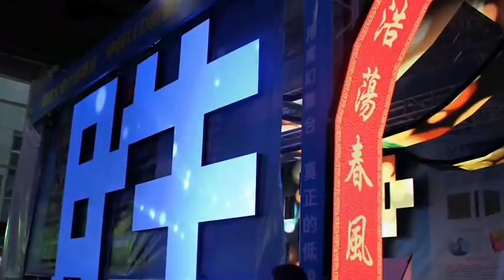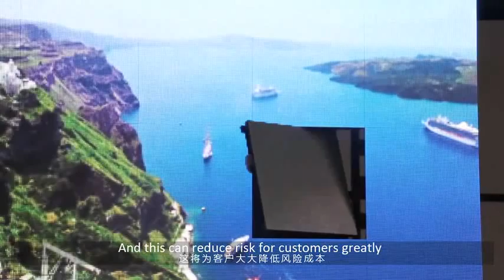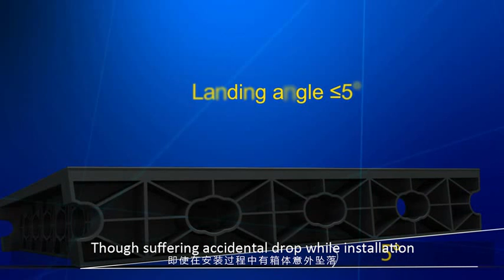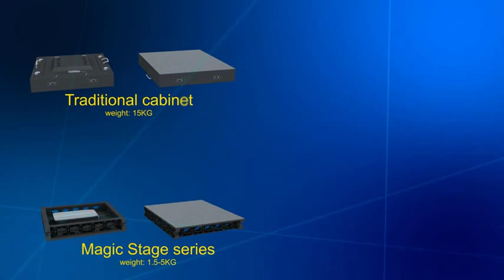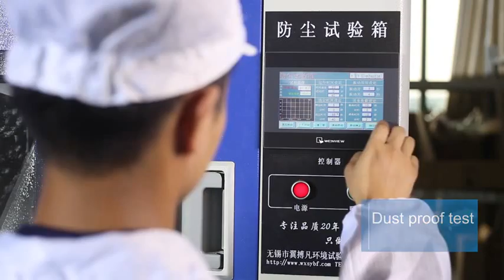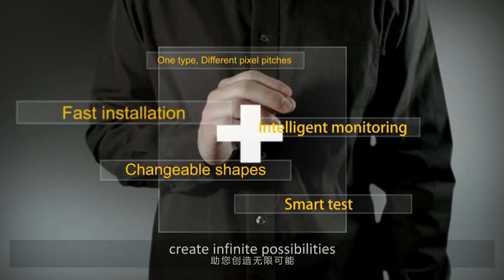LED display screen introduction from YES TECH Magic Stage series led display screen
YES TECH has specialized in LED display producing and keep providing a full range professional of solution to customers for 16 years, build friendly strategic partner realationship with more than 80 countries and regions, and has made ten thousands of LED display projects around the world, such as 2014 Sochi Winter Games,2015 Brazil World Cup and Incheon Asia Olympic Gamesone,which passed FCC, TUV, Rohs, CE and CCC.

Magic Stgae series are the best seller launched by YES TECH which has 15 years of manufacturing & researching for the LED display. MAGIC STAGE, the world's first LED screen with multi-use & various creative shapes, can be easily used as sky backdrop curtain, dance floor, stadium screen, a screen that is avalible both indoor and outdoor, a screen with various creative shapes, etc. It shows infinite possibility, it can bring you the maximum value of LED.

MG6 indoor led display series:P3.125,P3.9, P4.8,P5.2,P5.9
MG5 indoor led display series:  P4.46, P6.25
MG7 outdoor led display series: P4.8
MG6 outdoor led display series:  P5.9, P6.25, P7.8, P8.9,P10.4

We also have small pixel pitch and Right-angle/Triangle display/Sector display, more products details, please